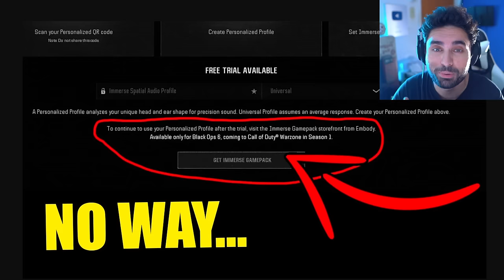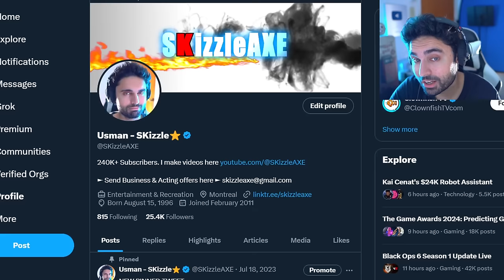BlameTruth... WE WERE WRONG & it's BAD😵 (its OVER) - Black Ops 6 SBMM, Season 1 COD Warzone PS5 Xbox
Black Ops 6 Season 1 is SO F*CKING BAD I UNINSTALLED (VOLUME WARNING).
This "skill based damage" thing in Black Ops 6 just got WAY weirder... BlameTruth and Neroscinema covers Black Ops 6 SBMM and its crazy.

Fans are upset with Assassin's Creed Shadows trailer because of woke pandering. Xbox games coming to PS5 and Xbox Shuts Down Four Studios - Incompetence, DEI & Woke Games. Geeks and Gamers talk about Sweet Baby Inc detected getting hacked. We got an update on Sony PlayStation requiring PSN network for Helldivers 2 and Ghost of Tsushima on PC. Call of Duty is coming on GAME PASS. Stellar Blade review by IGN is out and the game is getting censored. Capcom, Ubisoft Star Wars Outlaws & Tomb Raider has gone woke. Gamer Gate 2 is real as Endymiontv talks about Woke devs and Helldivers 2. Asmongold talks about getting cancelled. Kotaku worker quits and people are worried that GTA 6 will be woke as Sweet Baby Inc has already injected theirs in PS5 Spiderman 2, Wolverine, Cyberpunk and other games.